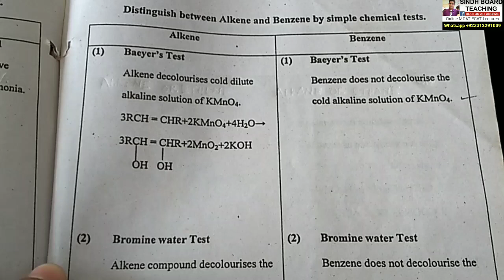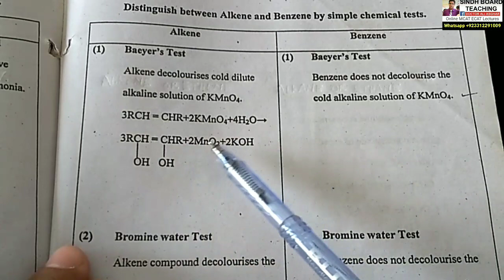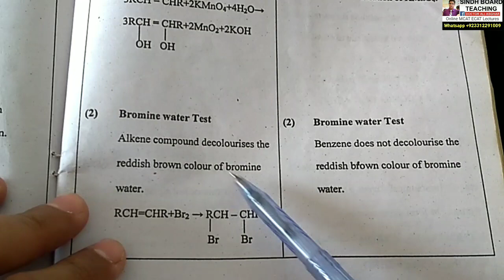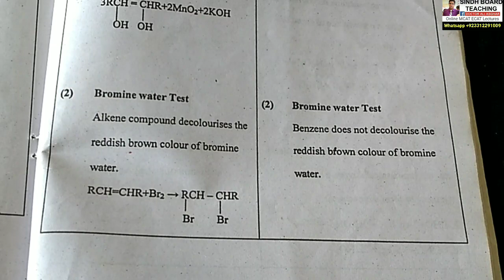Chemical Test to Distinguish Between Alkene and Benzene XII Chemistry